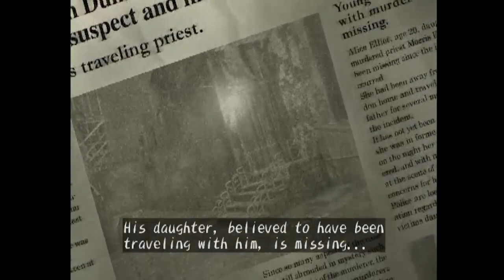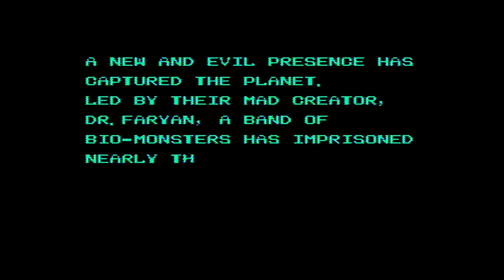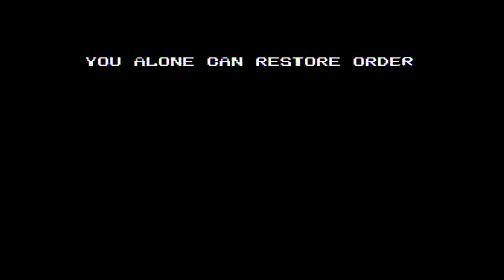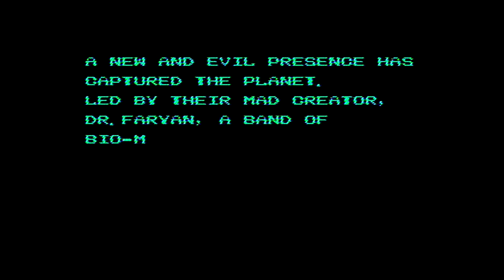Replay - Shadow Hearts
Join Game Informer's Andrew Reiner, Kim Wallace, Joe Juba, and Dan Ryckert on this episode of Replay where we play Shadow Hearts.